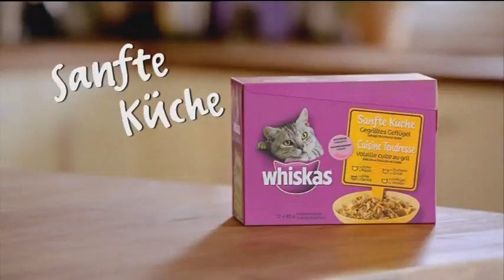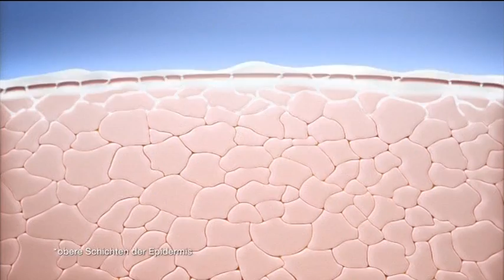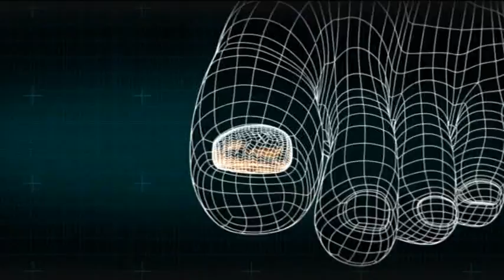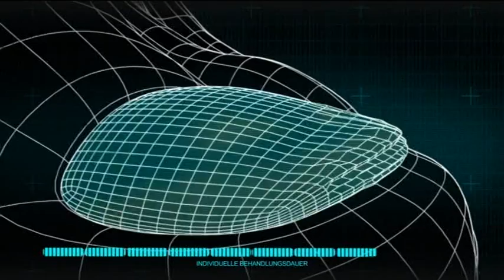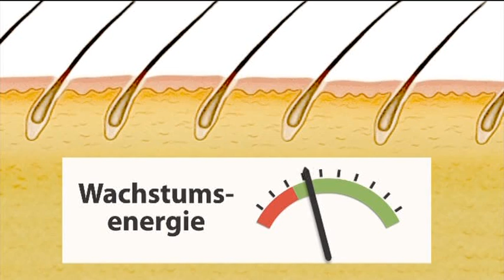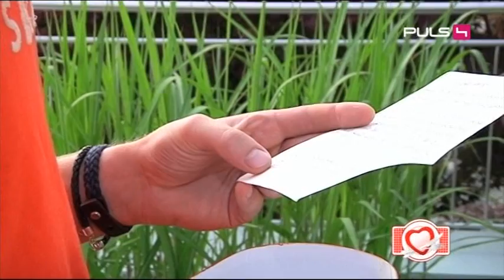Messer, Gabel, Herz. Das Blind-Date - Hannes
Puls4 Messer Gabel Herz Licht Hannes Date Show